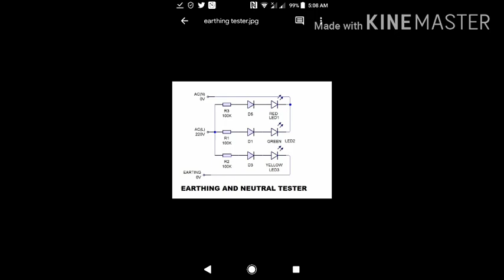ගෙදර හදපු Earth tester එක home made Earth tester Inbox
අද මම ඔයාලට අරගෙන ඇවිල්ල තියෙන්නෙ ගෙදර දීම සරල earth tester එකක් හදාගන්න විඳිය ගැන

 බලමු එකට ඕනි මොනවද කියලා
1. 100k resister
2. IN4007
3, 13A plug top

Today I have brought to you how to make a simple earth tester at home and see what you need together